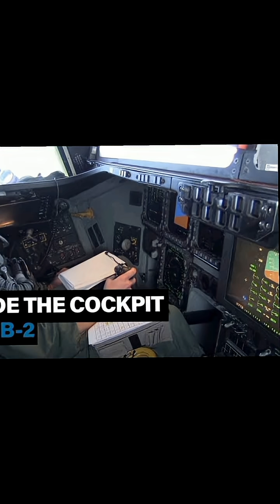B2Spirit StealthBomber NorthropGrumman USAirForce MilitaryAircraft B21Raider AviationHistor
Step inside the world of the Northrop B-2 Spirit, the most advanced and expensive stealth bomber ever built. In this video, we take a deep dive into the design, capabilities, and legacy of America’s invisible bomber—engineered to strike anywhere in the world undetected. With its unique flying wing shape, radar-absorbing materials, and high-tech systems, the B-2 Spirit can deliver both nuclear and conventional payloads with pinpoint precision, all while avoiding enemy radar.

Discover how this $2 billion aircraft changed the face of modern warfare, from secret Cold War planning to real-world missions over Kosovo, Iraq, and Afghanistan. Learn about its groundbreaking stealth technology, long-range global reach, and role in nuclear deterrence. We also explore its continuing upgrades and the future replacement by the next-generation B-21 Raider.

🔹 Specs, missions, history & future
🔹 Why only 21 were ever built
🔹 Real combat footage & analysis
🔹 What makes the B-2 virtually invisible